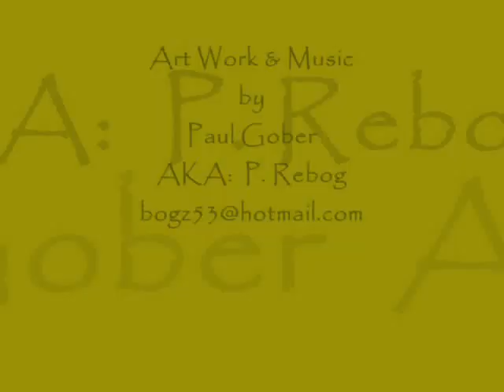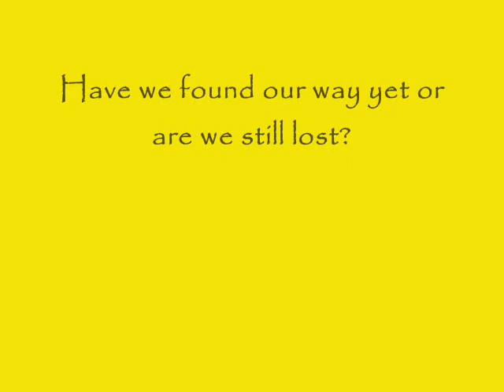Paintings by PAUL ALAN GOBER aka (PREBOG)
A series of paintings done around the year 2000, and I feel they reflect a sub-conscious influence of H.R. Giger's work, used in Science Fiction movies of the 70's, 80's & 90's, such as Alien, and Dune. These large textual work were either done with oils or acrylics.  The PIXELS are of low quality, and do no justice to the actual scope of my work but one can a easily see the subject matter of this series.